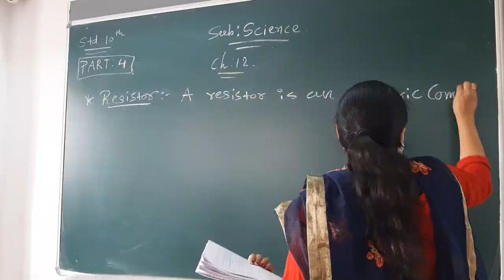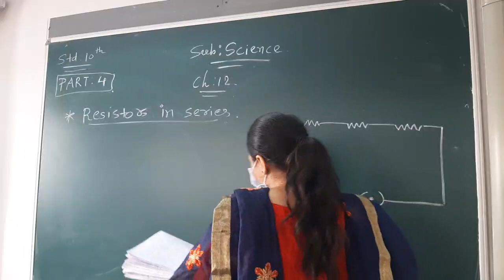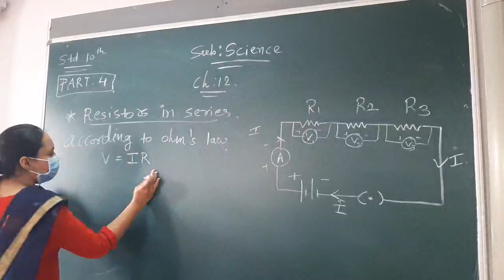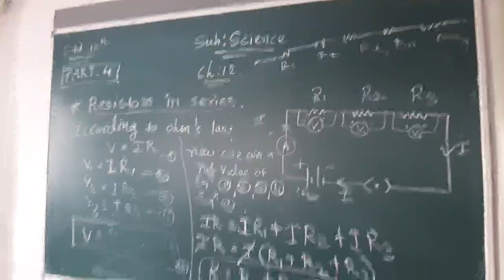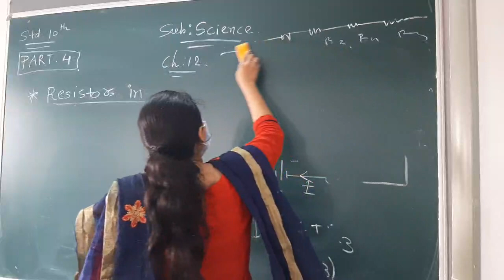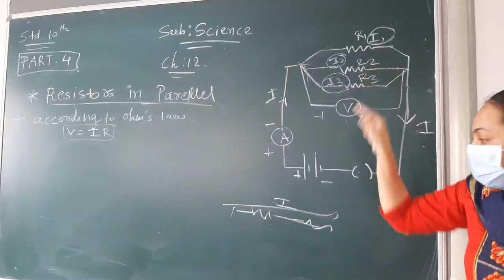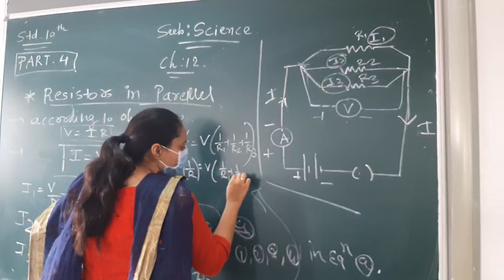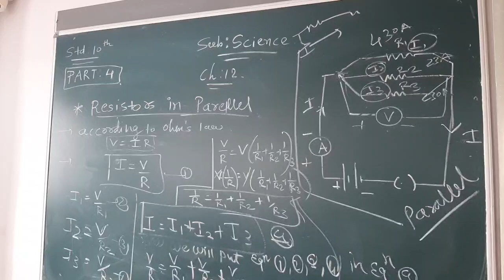ENG MED STD 10 SUB SCI CH 12 P 4